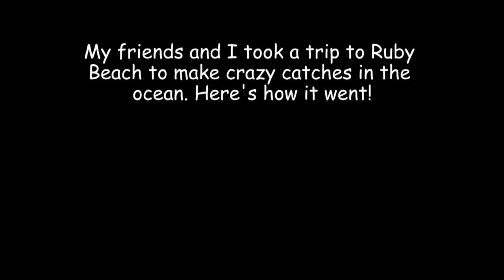Football at Ruby Beach!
My friends and I took a trip out to Ruby Beach to throw the football in the waves!